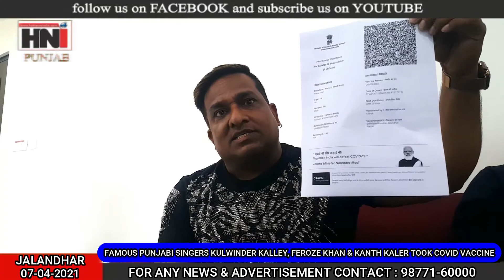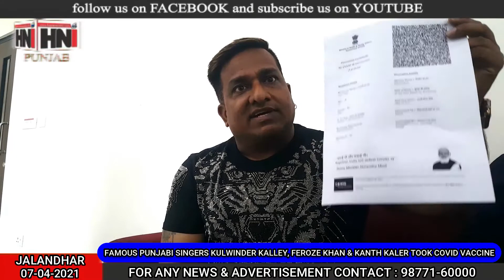FAMOUS PUNJABI SINGERS TOOK COVID VACCINE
FAMOUS PUNJABI SINGERS KALER KANTH, KULWINDER KALLEY & FEROZE KHAN TOOK COVID VACCINE AT SHREEMAN HOSPITAL JALANDHAR.
GAE MESSAGE TO PUBLIC THAT VACCINATION IF FOR THEIR SAFETY & BETTERMENT ONLY